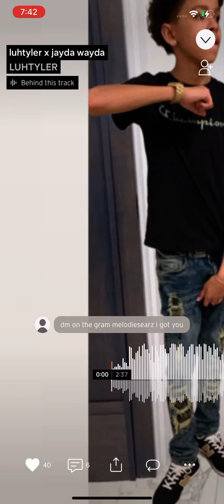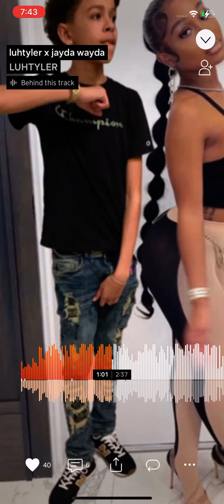LUHTYLER - Jayda Wayda